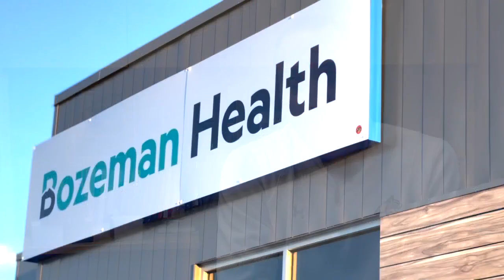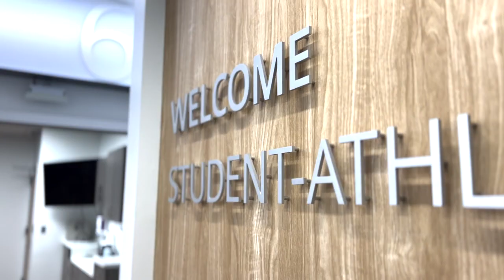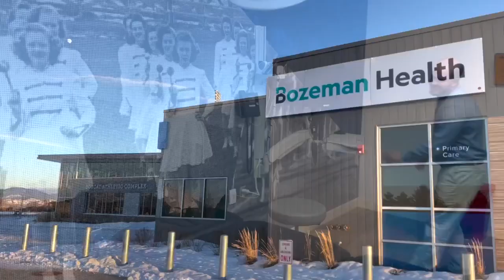'Puts things in real perspective:' Montana State reacts to Damar Hamlin injury